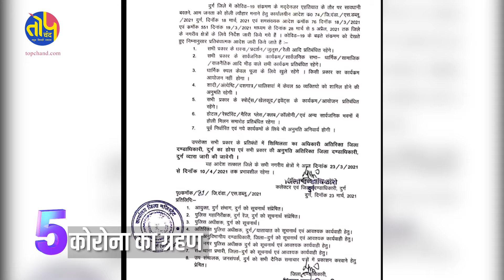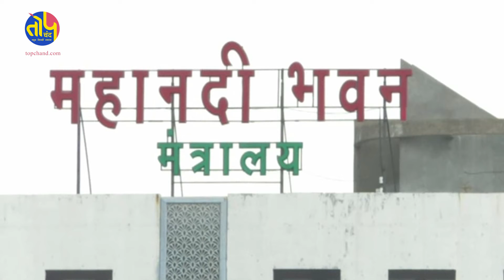नारायणपुर में नक्सली हमले से लेकर पूर्व मंत्री गणेशराम के हाईवोल्टेज ड्रामा तक, दिन भर की बड़ी खबरें